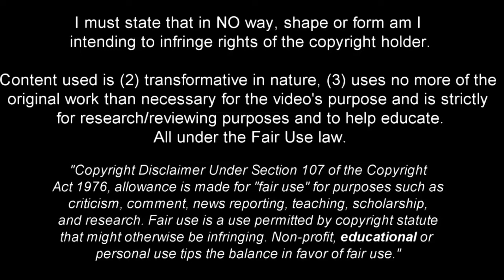João Gomes | Promising defensive midfielder 2022